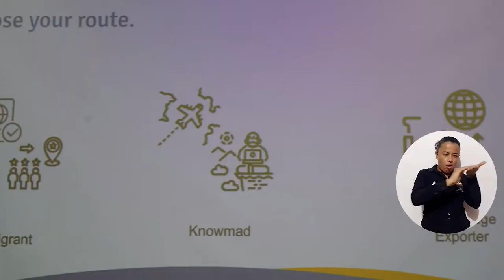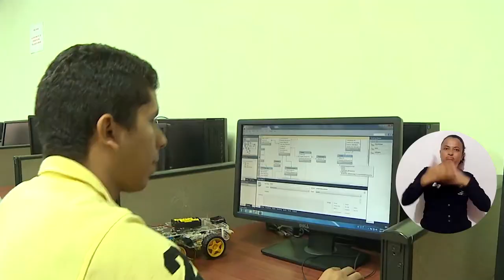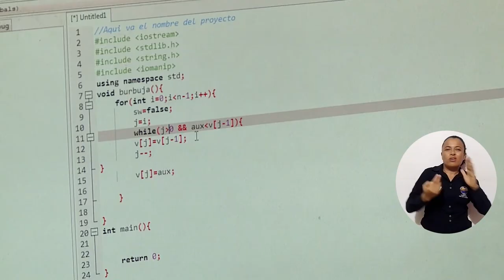UNIMAGDALENA realizó la octava Conferencia Internacional en Innovación en Ingeniería de Sistemas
Con iniciativas que se proyectan como soluciones tecnológicas para la sociedad, la Universidad del Magdalena desarrolló la octava edición de la Conferencia Internacional en Innovación en Ingeniería de Sistemas CINSIS 2022, evento donde participaron expertos en el área, egresados y estudiantes. En esta edición se trataron diferentes temáticas relacionadas con la ciencia de imágenes, nuevas tecnologías para el desarrollo de aplicaciones, análisis de datos a partir del procesamiento de la información, entre otros conceptos.